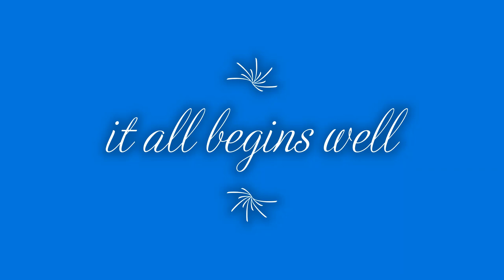Scow Moth, Mcfrawd- The Basalternator, BSC Jan 2022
A shifty SE wind made for interesting sailing the day. It all started out fine with some fun at the start line and a good race to the top mark with nemesis Phil Colvin - on Adrenaline - The Jim French Scow